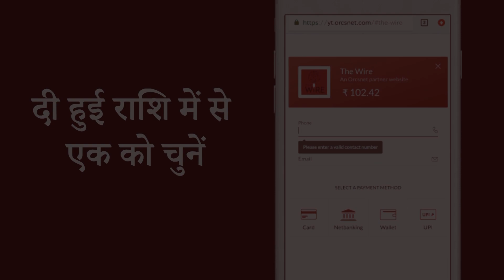Gondi Bulletin: बिहार विधानसभा के दूसरे चरण के 34 फीसदी उम्मीदवारों के ख़िलाफ़ आपराधिक मामले: एडीआर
जम्मू कश्मीर: भूमि क़ानून में हुए बदलाव के बाद कोई भी खरीद सकेगा ज़मीन, स्थानीय नेताओं ने विरोध जताया
बिहार: मूर्ति विसर्जन के दौरान गोलीबारी में एक की मौत, विपक्ष ने मुख्यमंत्री को जनरल डायर कहा
तमिलनाडु हिरासत में मौतः सीबीआई ने कहा, पिता-बेटे को सात घंटों तक प्रताड़ित किया गया था
बिहार विधानसभा के दूसरे चरण के 34 फीसदी उम्मीदवारों के ख़िलाफ़ आपराधिक मामले: एडीआर
बिहार चुनाव: पहले चरण में तीन बजे तक 46 फ़ीसद वोट पड़े